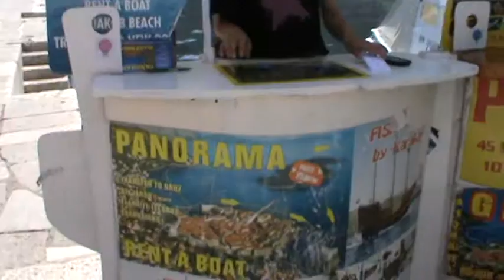Castelo Dubrovinick parte 7/13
castelo Dubrovinick por dentro